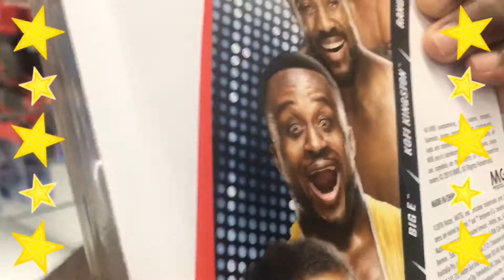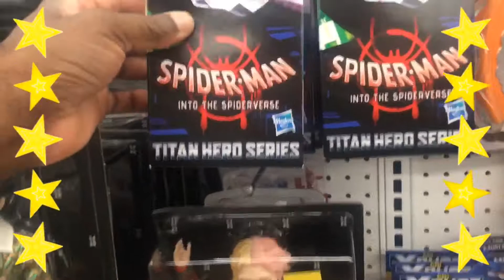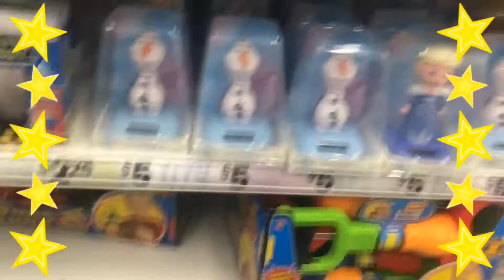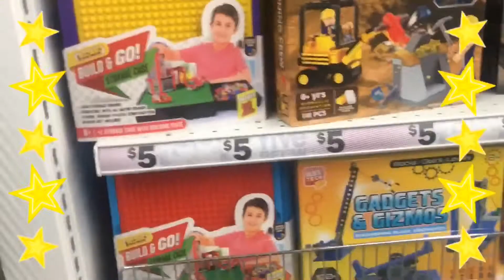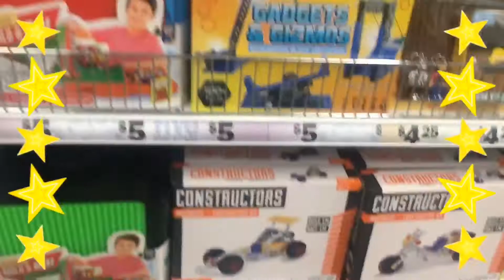Toys Toys And More Toys! || 5 Below Buffalo NY